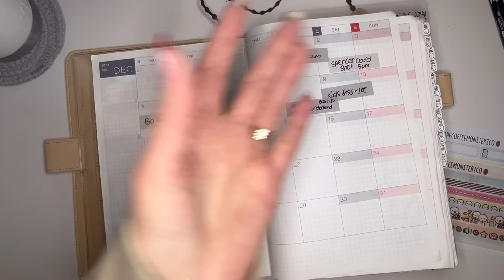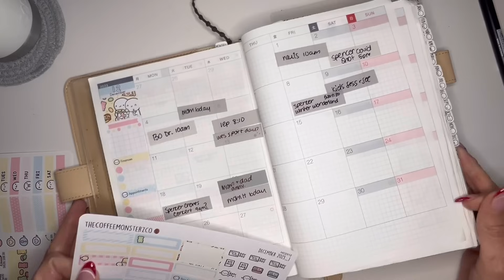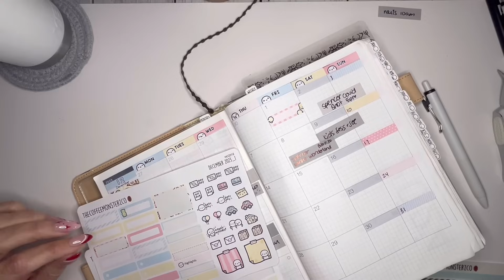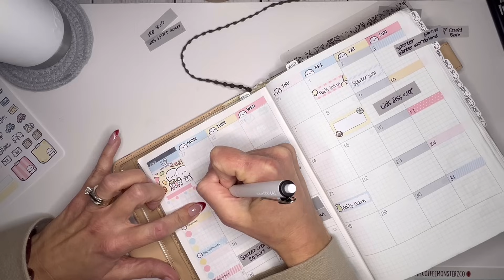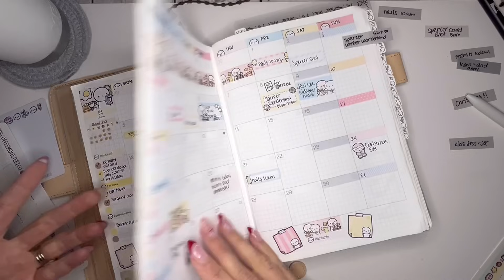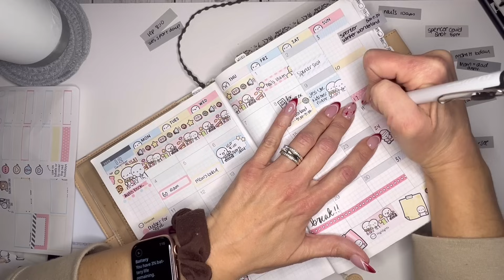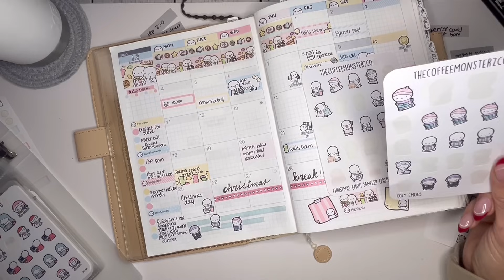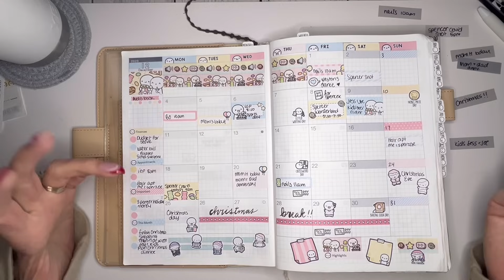Hobonichi Cousin | December Monthly | TheCoffeeMonsterzCo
Join me as we get creative and plan out our December monthly using TheCoffeeMonsterzco Hobonichi Cousin monthly kit.

TCMC save 10% your order

Thank you for subscribeing